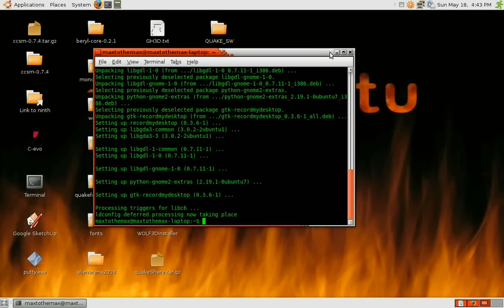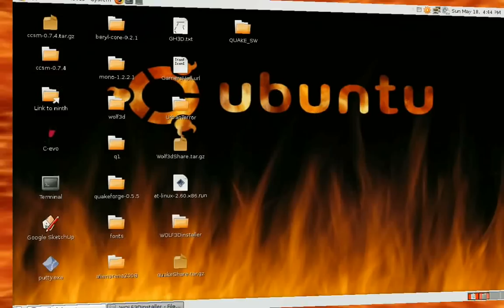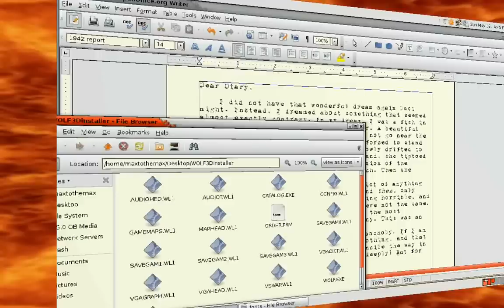Compiz Fusion on Ubuntu 8.04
I actually found a video capture program that doesn't suck! It's only for linux, though. On Ubunutu, open a terminal and type:
sudo apt-get install gtk-recordmydesktop
And it will install the program.

I'm using it to show off the graphical effects of the Compiz Fusion window manager.
Here are my settings:
Burn (burns up windows when they're closed)
Wobbly windows (windows jiggle when moved around)
Desktop cube (four desktops on sides of a cube)
Cube caps (different pictures on the top and bottom of the cube)
Magic lamp (weird distortion when windows minimize)
Transparent cube (semitransparent desktop cube when rotating)
Skydome (background when rotating cube)
Sidekick (spinning-newspaper looking thingy when windows open)

I've also got other effects (not shown here.) Will replace this with a more complete video later.